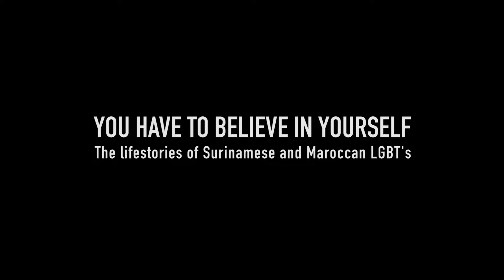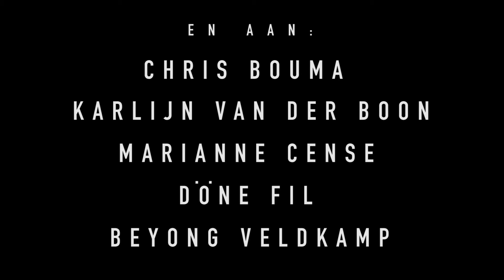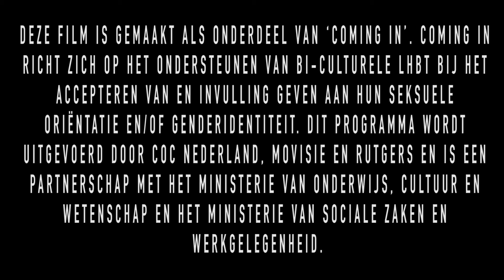Biculturele LHBT'ers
Hoe ervaren biculturele LHBT'ers hun seksualiteit in relatie tot hun achtergrond en hoe gaat de omgeving daarmee om? Rutgers, het kenniscentrum op het gebied van seksualiteit gaat op onderzoek uit